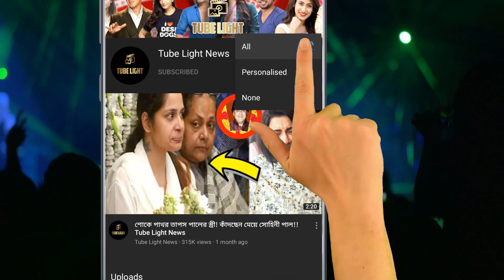জিত গাঙ্গুলির কোলে শুভশ্রীর ছেলে ইউভান করছে !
জিত গাঙ্গুলির কোলে শুভশ্রীর ছেলে ইউভান করছে !  @Tube Light News